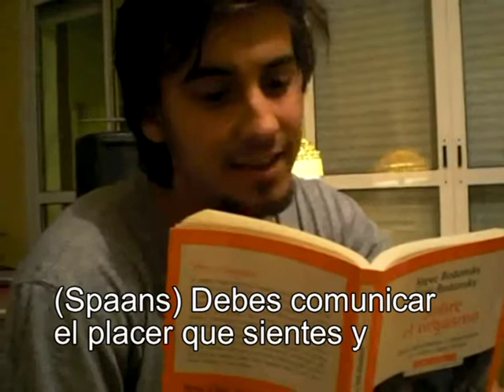Sarah Van den Bergh wordt 18 en de wereld mag het weten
Kijk en wees verrast, Sarah!
Alvast een gelukkige 18de verjaardag,

Liefs,
je broer vanuit Sevilla,
Tim